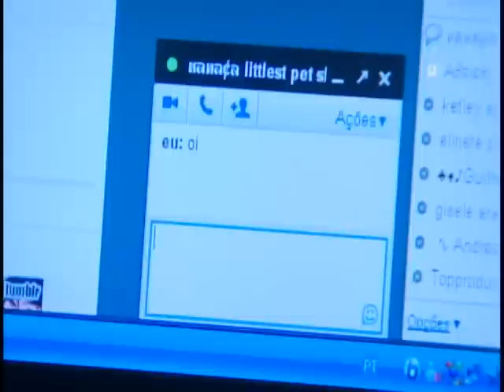Governo quer levar internet rápida e barata a mais de 4 mil municípios até 2014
NBR Notícias - 31.01.12: O Brasil já tem 800 cidades atendidas pelo Plano Nacional de Banda Larga. A meta é levar internet mais rápida e mais barata a mais de 4 mil muncípios até 2014. Em abril, serão lançados editais para popularizar a internet móvel, do tipo 4G, para moradores da zona rural.